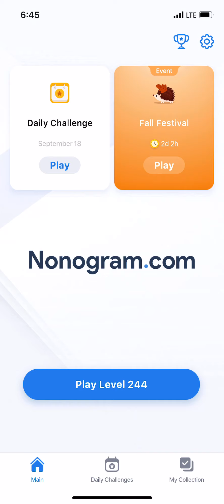Nonogram.com - Number Puzzle LEVEL 244